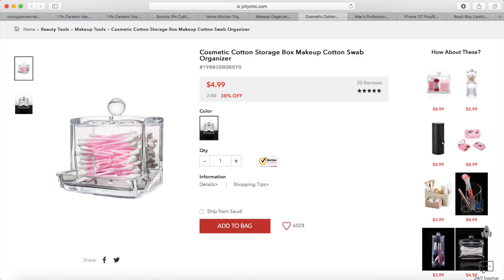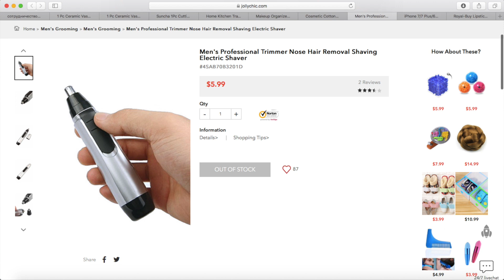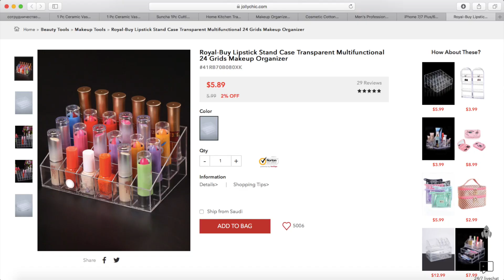📦 РАСПАКОВКА ПОСЫЛКИ с китайского сайта Jollychic | Заказ на $100 💜 LilyBoiko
Распаковывю посылку с китайского сайта jollychic.com и показываю что я заказала на $100.